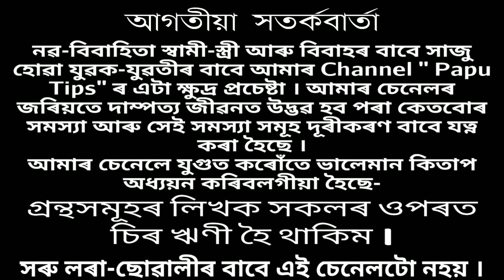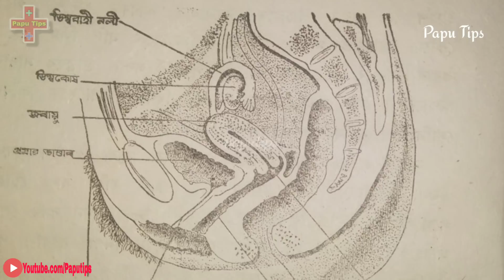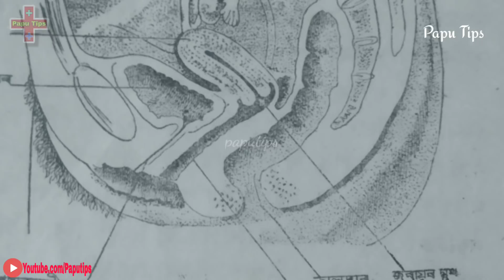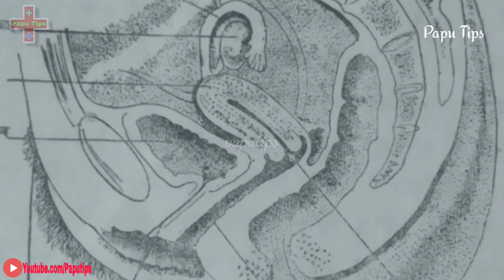সকলো মহিলাৰ মাজত সোমাই থকা প্ৰবন্ধ সৃষ্টি বা সহাৱস্থান / what is the doctrine of signature paputips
সকলো মহিলাৰ মাজত সোমাই থকা প্ৰবন্ধ সৃষ্টি বা সহাৱস্থান / what is the doctrine of signatures / paputips

Papu Tips
paputips